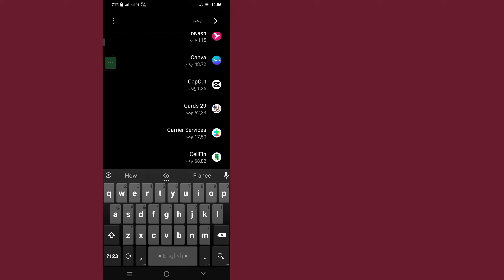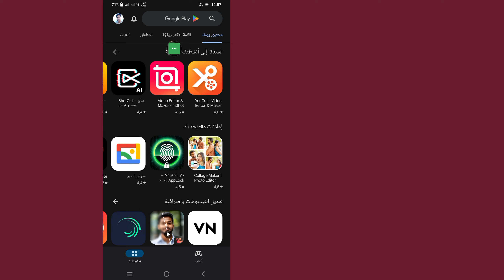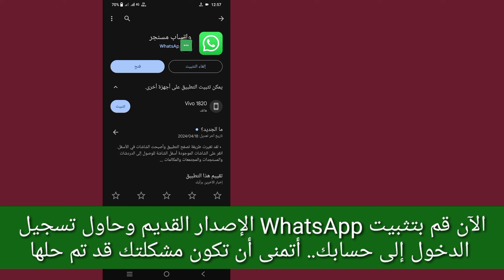كيفية إزالة Meta AI على WhatsApp 2024 | كيفية حذف ميتا آي على الواتس اب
سأوضح لك هنا في هذا الفيديو [كيفية إزالة Meta AI على WhatsApp 2024، كيفية حذف Meta AI على WhatsApp].  لذا شاهد هذا الفيديو بعناية ولا تخطي هذا الفيديو إذا تخطيت هذا الفيديو فلن تفهمه جيدًا، لذا إذا كانت هناك أي مشكلة، يمكنك أن تسألني والتعليق أدناه وسأحاول حل مشكلتك إذا أعجبك هذا الفيديو، فيرجى الضغط على  مثل والاشتراك في قناتي شكرا لك.

 كيفية إزالة Meta AI على WhatsApp 2024، كيفية حذف Meta AI على WhatsApp.  يرجى اتباع جميع الخطوات التي تظهر على الشاشة.

 🖤 ​​يرجى مشاركته مع أصدقائك إذا استمتعت ووجدت هذا الفيديو مفيدًا

 كيفية إزالة meta ai من الواتس اب
 كيفية إزالة meta ai من الواتس اب للاندرويد
 كيفية إزالة meta ai من الواتس اب في الايفون
 كيفية حذف meta ai من الواتس اب في الايفون
 كيفية حذف meta ai على الواتس اب
 كيفية إلغاء تنشيط meta ai في الواتس اب
 كيفية إزالة Ask Meta Al أي شيء على الواتس اب
 كيفية حذف Ask Meta Al أي شيء من الواتس اب